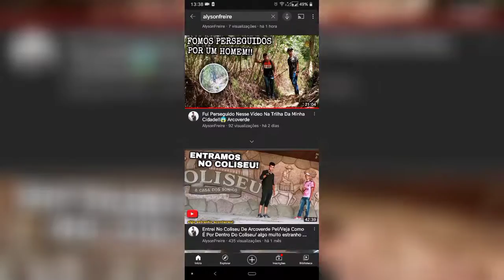Voyage 4✅ O Carro Mais Forte Do Jogo!! Carro turbinado no Russian Driver 3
Compartilhe
✌Agradeço